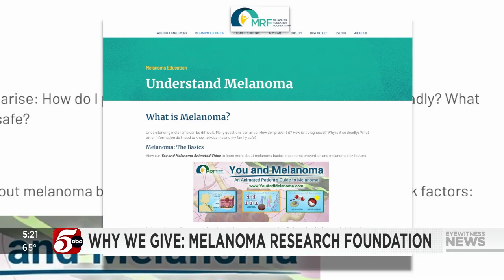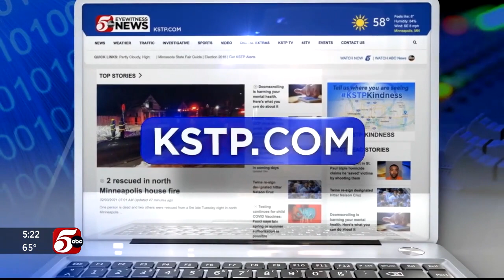Why We Give: Melanoma Research Foundation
The Melanoma Research Foundation (MRF) is the largest independent organization devoted to melanoma. Committed to the support of medical research in finding effective treatments and eventually a cure for melanoma, the MRF also educates patients and physicians about prevention, diagnosis and the treatment of melanoma. The MRF is an active advocate for the melanoma community, helping to raise awareness of this disease and the need for a cure. The MRF’s website is the premier source for melanoma information seekers.